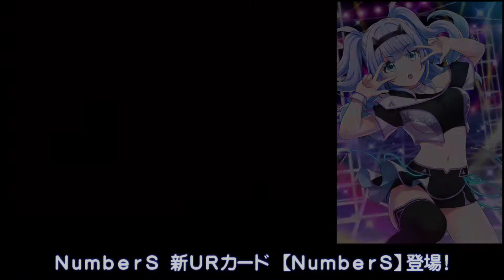Project Tokyo Dolls Team NumberS UR [NumberS]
I can't wait to see this new team join the fight. I wait for this for so long.

If you guys want to play this game.
Here the link and you guys can download from there.